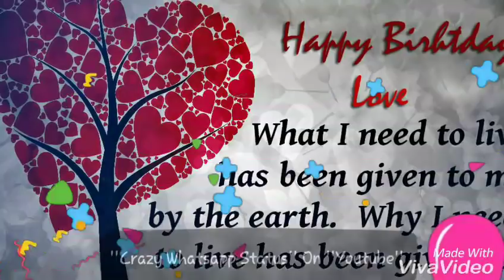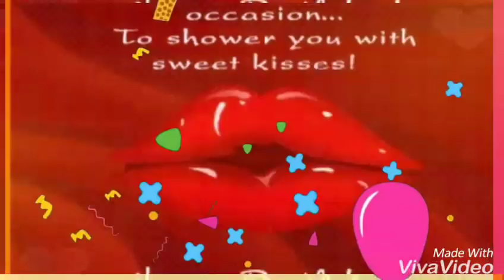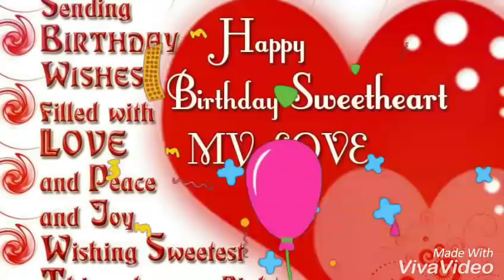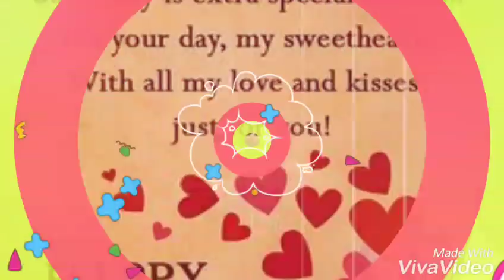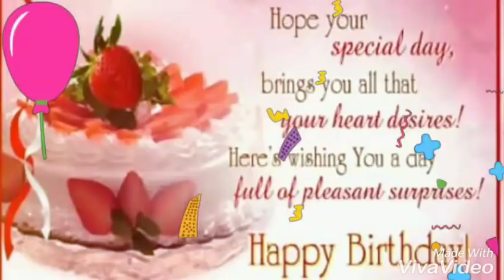Happy birthday 🎂 🎂 🎂 For Boyfriend 👦 👦 👦 (Whatsapp Status Video)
Whatsapp Status  Video For Boyfriend On Happy Birthday Best Video Status